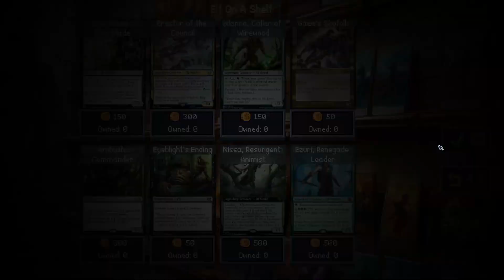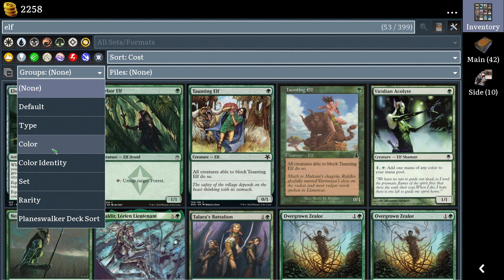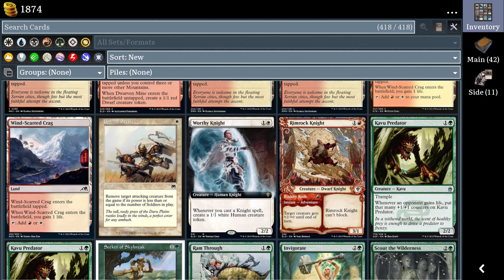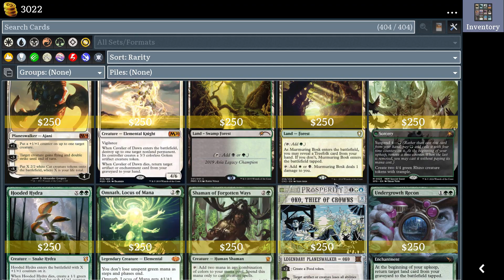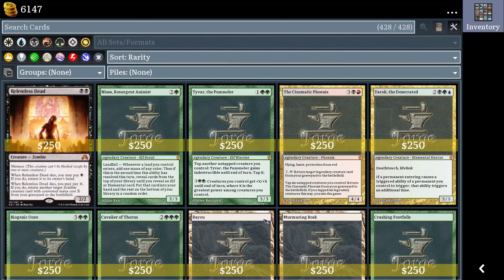MTG Forge - Shandalar - Lainkk 09 - Slimer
There's nothing QUITE like being warned "VERY HARD" to test one's mettle. Will it be corroded against the Slime Boss?! Let's find out as we play "MTG Forge: Adventure mode". A fanmade game inspired by Microprose's Shandalar.